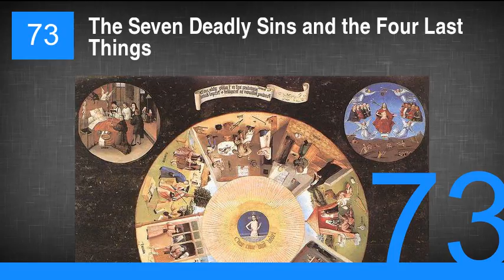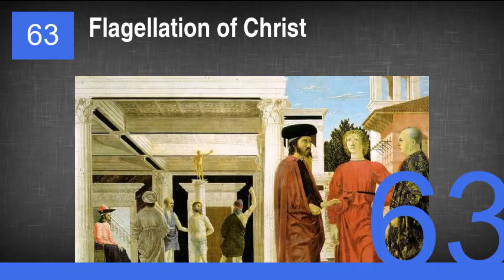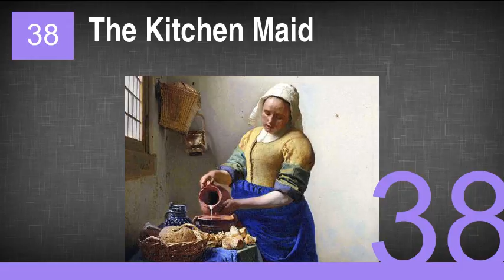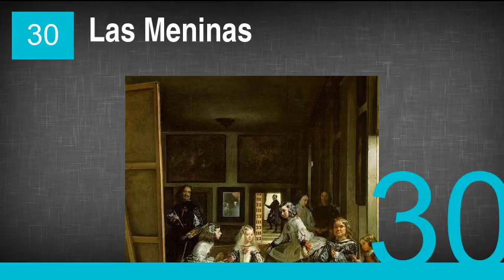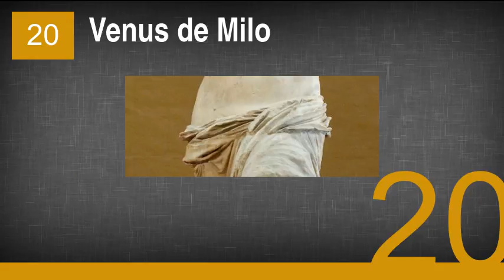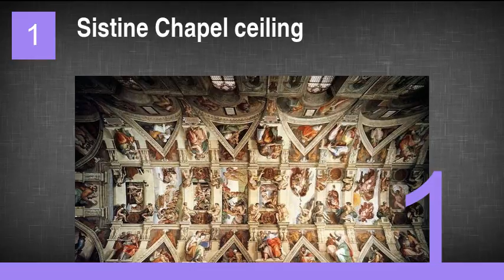The Most Amazing Pieces of Artwork Ever Made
80. Abu Simbel
79. The Wayfarer
78. The Battle of Trafalgar
77. PietÃ
76. The Elevation of the Cross
75. The Return of the Prodigal Son
74. The Gleaners
73. The Seven Deadly Sins and the Four Last Things
72. The Potato Eaters
71. Artemisia
70. The Hunters in the Snow
69. Adoration of the Magi
68. Reflections of Clouds on the Water-Lily Pond
67. Assumption of the Virgin
66. LaocoÃ¶n and His Sons
65. Medusa
64. Galatea
63. Flagellation of Christ
62. Isenheim Altarpiece
61. Christ Carrying the Cross
60. L'Absinthe
59. Bacchus
58. Supper at Emmaus (Caravaggio), London
57. David
56. Mausoleum Of The First Qin Emperor
55. The Tempest
54. The Virgin and Child with St. Anne
53. The Tower of Babel
52. The Old Guitarist
51. Isle of the Dead
50. Bacchus and Ariadne
49. Lascaux Caves
48. Hades and Persephone
47. The Rape of Proserpina
46. Galatea of the Spheres
45. Lamentation of Christ
44. The Kiss
43. The Storm on the Sea of Galilee
42. The Astronomer
41. Arnolfini Portrait